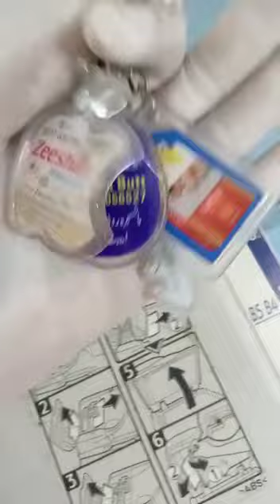Keychain for Company Advertisement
This key chain is like a PVC or Plastic Glass  one in which you can enter your company logo and name, address etc. and it should have a minimum number of 300. Which you will get at a very low rate